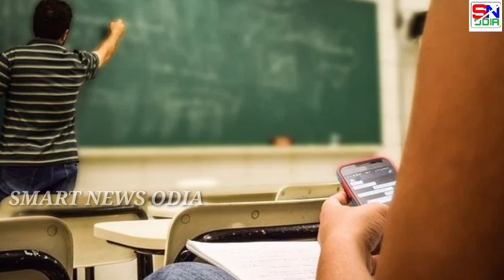ଅମିକ୍ରୋନ ପାଇଁ +2 ବୋର୍ଡ଼ ପରୀକ୍ଷା ଦ୍ୱନ୍ଦ